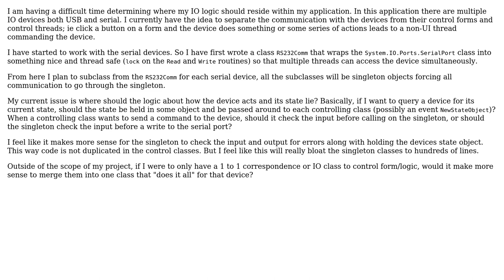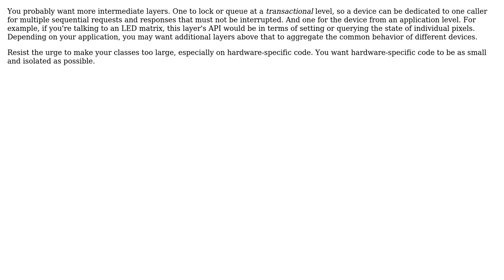How "close" should a IO class/logic be to a form or thread that controls the IO device?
Software Engineering: How "close" should a IO class/logic be to a form or thread that controls the IO device?

With thanks & praise to God, and with thanks to the many people who have made this project possible! | Content (except music & images) licensed under CC BY-SA | Music | Images & others | With thanks to user KDecker user Karl Bielefeldt and the Stack Exchange Network Trademarks are property of their respective owners. You are responsible for your own actions.